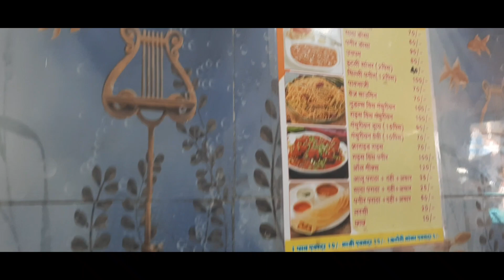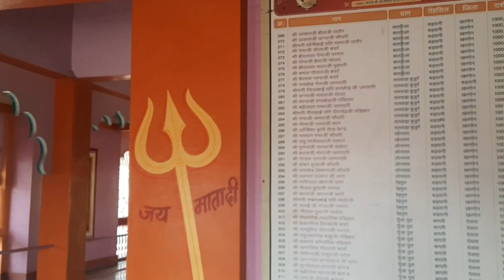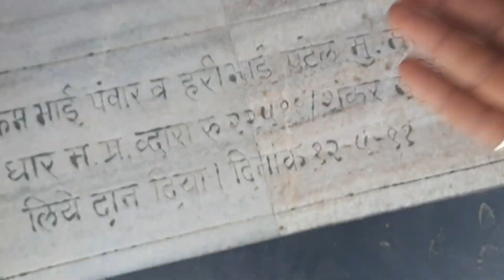उज्जैन महाकाल जी जल अभिषेक महाकाल मंदिर | Ujjain Tour | Ujjain Mahakal Mahakaleshwer Temple || Vlog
उज्जैन महाकाल जी जल अभिषेक महाकाल मंदिर | Ujjain Tour | Ujjain Mahakal Mahakaleshwer Temple